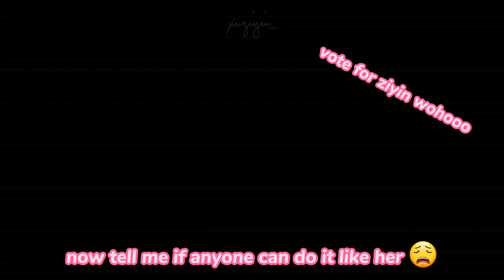GIRLS PLANET 999 XU ZIYIN BEING A MULTILINGUAL ACE FOR 1:10 MINUTES STRAIT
Did you know that Xu Ziyin can speak Chinese, Japanese, Korean and English fluently?